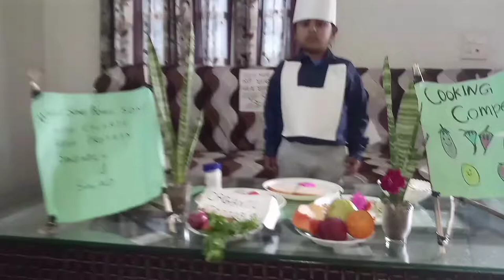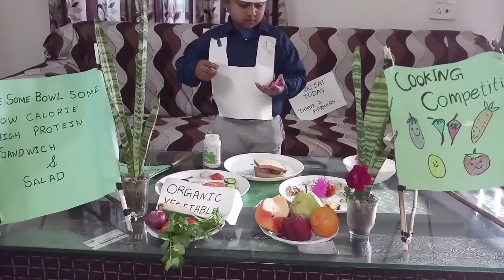cooking competition ideas class LKG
mother's cooking competition,mothers cooking competition along with their kids,school competition,salad decoration in plate for school competition,easy vegetable decoration at school competition,speech competition,chuchu and the painting competition,salad decoration ideas,vegetable salad decoration competition,fireless cooking fruit salad,fireless cooking salad,mom and son cooking together,mothers day ideas,first standard speech competition